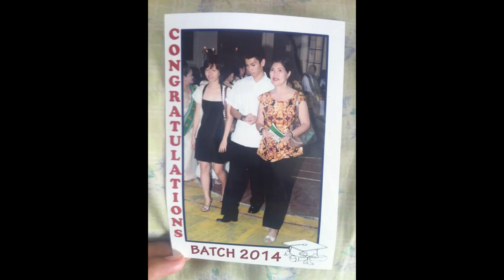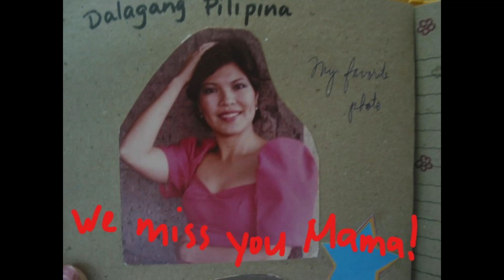Myrna Oppus Domingo 1st Death Anniversary 11/28/2020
A simple compilation of memories with my mom through pictures over the years. (sorry the images are pixelated)

"Whenever we are missing you, we remember how fortunate we were having you in our lives. We wouldn't trade these moments for the world."